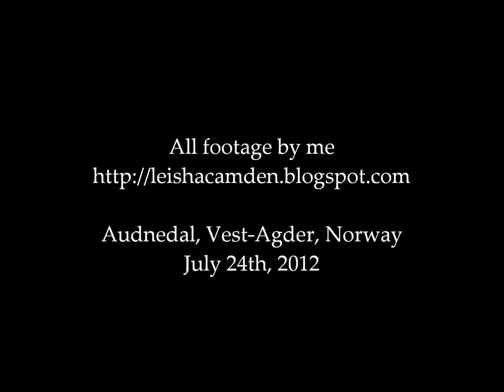Rogaland 2012: Passing through Audnedal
I'm *finally* getting around to uploading my videos from my summer vacation - last year! :-o I can't believe I'm this far behind. :-( Better late than never?

My first trip last summer was to Rogaland, a county in the west country here in Norway, to visit a friend who's moved there. The first day was spent on traveling as I took the train there, which takes about 8 hours. I went CRAZY with my camera on the trip so there are way way too many videos from that first day, but I'm not sure how interesting they are. :-)

I got on the train in Drammen after taking the bus there, and we headed off westwards. This video shows a little bit of Audnedal municipality in Vest-Agder county.